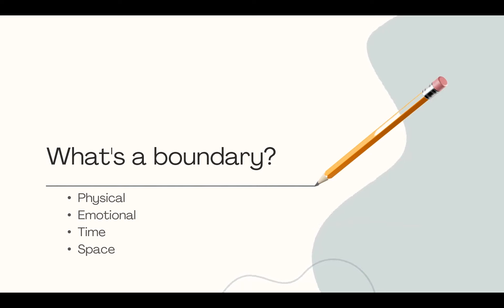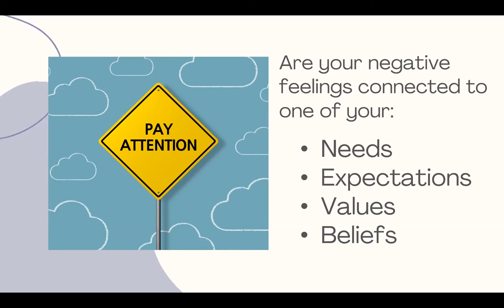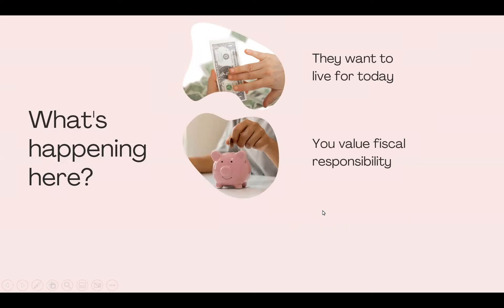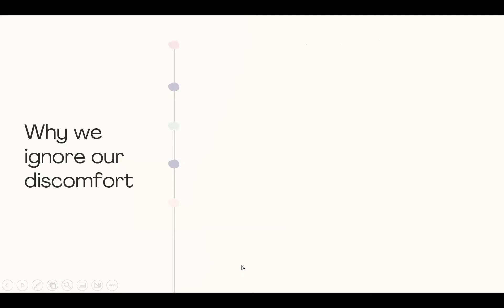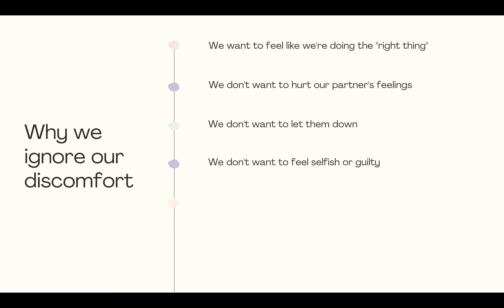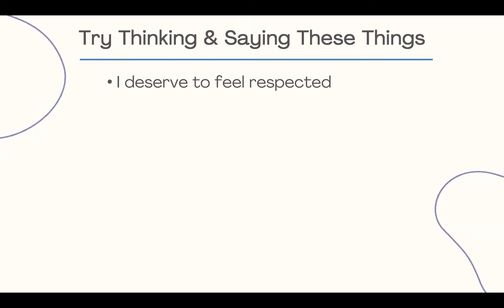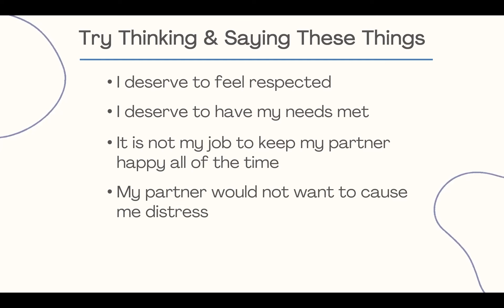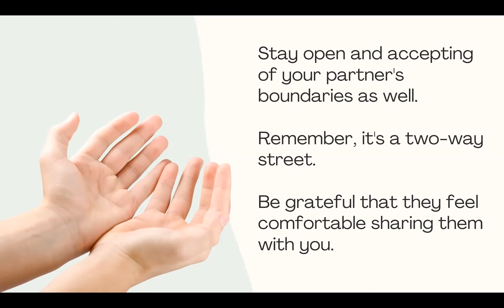How to Firm Up Mushy Boundaries in Your Relationships